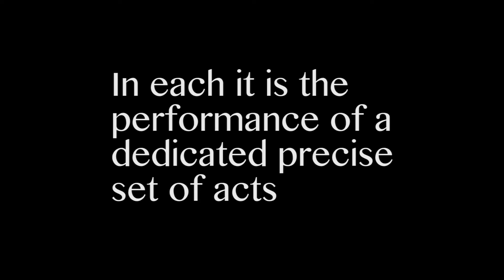I am a Dancer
Video produced as part of City Academy's Short Documentary Course, March 2017